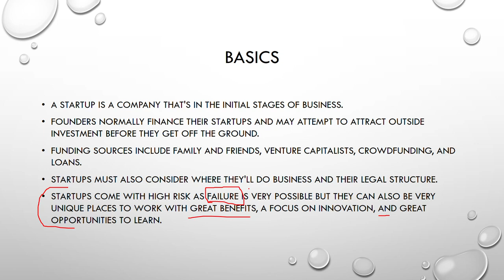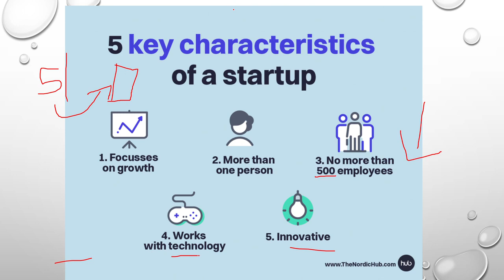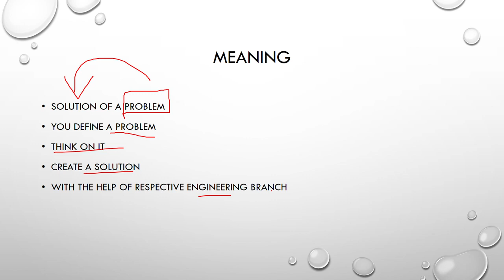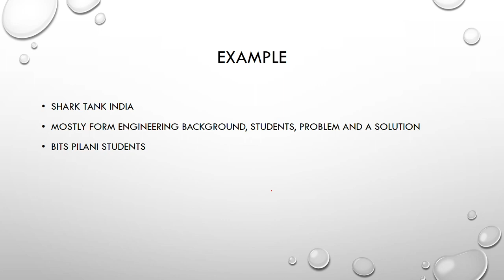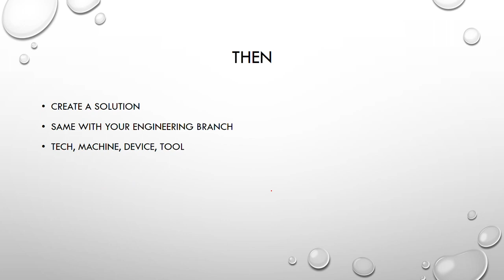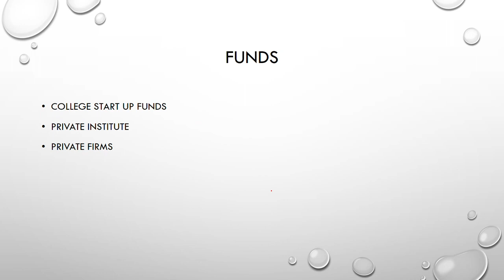What is Start Up?